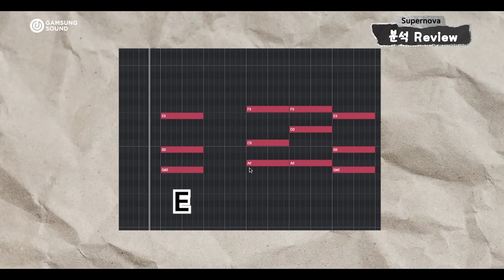에스파 Supernova에 숨겨진 메세지가 있다고?! (Feat.작곡가 분석) [미친감성] 미디 작곡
1. 이름 :
2. 나이 :
3. 사는 지역 :
4. 어떤 경로를 통해서 연락을 주셨나요?
1) 미친감성 유튜브 채널   2) 감성사운드 유튜브 채널   3) 지인 추천
4) SNS 광고   5)인터넷 검색(네이버,다음,구글)   6) 그 외
5. 미디를 시작하신지  얼마나 되셨나요?
6. 미디를 배우신 적 있으신가요? (배웠다면 얼마나 배우셨나요?)
7. 실용음악과를 다니시거나 졸업하셨나요?
8. 사용하는 프로그램이 어떻게 되시나요?
9. 피아노를 어느 정도 연주하시나요? (듣고 치는거 가능한지 , 텐션 어느정도 아는지)
10. 최종 목표가 어떻게 되나요?